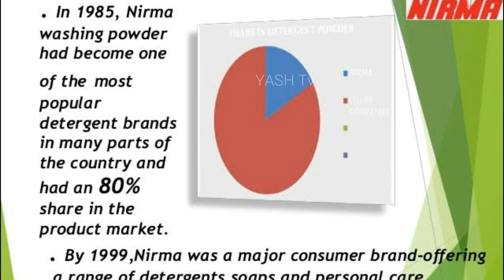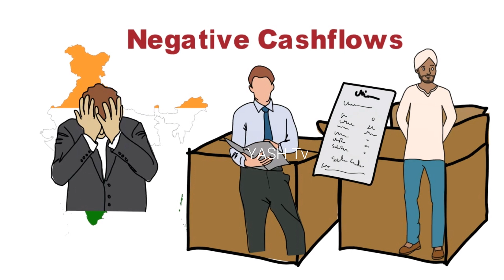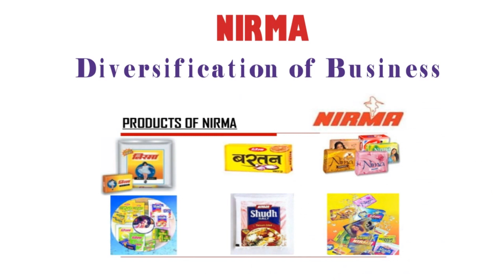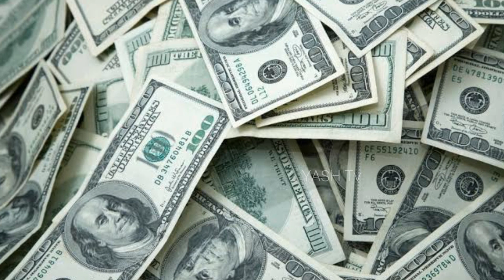Washing Powder Nirma Story in Hindi | Karsanbhai Patel | साइकल से हेलीकॉप्टर तक का सफर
In Hindi Story Karsan Khodidas Patel (born 1945, Ruppur, Mehsana, Gujarat) is an Indian industrialist, Founder of the Rs. 8000 crore Nirma Group with major interests in detergents, soaps and cosmetics. In 2005 Forbes listed his net worth as USD $642 million. He has interests in education, and founded a leading pharmacy college (Nirma Institute of Pharmacy), leading engineering college, (Nirma Institute of Technology). He is sometimes referred to as K. K. Patel.

Nirma is a group of companies based in the city of Ahmedabad in western India that manufactures products ranging from cosmetics, soaps, detergents, salt, soda ash, LAB and Injectables. Karsanbhai Patel, an entrepreneur and philanthropist of Gujarat, started Nirma as a one-man operation. Today Nirma has over 18,000 employees and a turnover of over Rs. 3,550 crores.

Karsanbhai Patel lost his daughter Nirma in a car accident, and went on to immortalise her name in a brand he has been nurturing like his own daughter. Today, Sabki Pasand Nirma is a phrase that goes beyond lip service. The product Karsanbhai once sold from door to door, today has an overall 20% market share in soap cakes and about 35% in detergents. Karsanbhai started Nirma in 1969, in an era when India's domestic detergent market had very few players, mainly multi national companies, which targeted India's affluent. For most middle class and poor people, detergents were not affordable. Karsanbhai started making detergent powder in the backyard of his house in Khokra near Ahmedabad, and sold them from door to door at Rs 3 per Kg, when other brands were selling detergents at the range of Rs 13 per Kg.
how during early 80s, when Nirma was struggling with sales, Karsanbhai came out with a brilliant plan to dry out the market of his products collecting all due credits. This was followed by a massive advertising campaign featuring his daughter in a white frock singling the famous Nirma jingle. Customers flocked to stores, only to return empty-handed. As the demand for Nirma peaked, Karsanbhai overwhelmed the market with his products, leading to massive sales. That year, sales of Nirma peaked, making it the most sold detergent, way above their nearest rival - Surf of Hindustan Unilever. This year, as Karsanbhai bought the LafargeHolcim’s cement business for $1.4 billion, he proved yet again, that his entrepreneurial appetite is far from over. Mint reports how the deal will help Nirma gain a stronger hold in Rajasthan and the surrounding region. An entrepreneur in the truest sense, Karsanbhai, although a media shy person, has a keen eye for nation building. He started the Nirma Institute of Technology in 1995, followed by the Nirma University of Science and Technology in 2003, overseen by the Nirma Education and Research Foundation. In 2004, he launched the Nirmalabs education project, aimed at training and incubating entrepreneurs in India. In 2010, Karsanbhai Patel was conferred with Padma Shri.